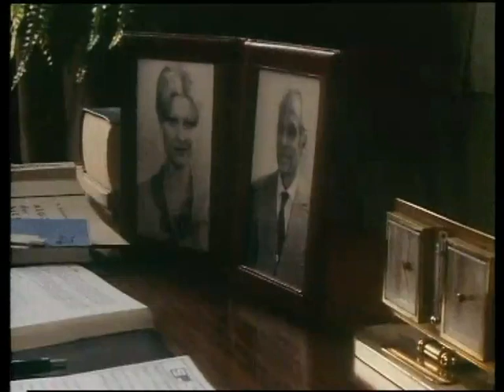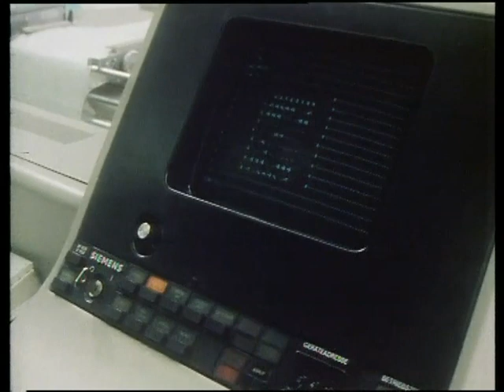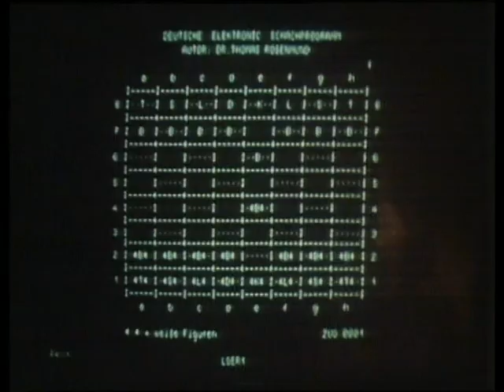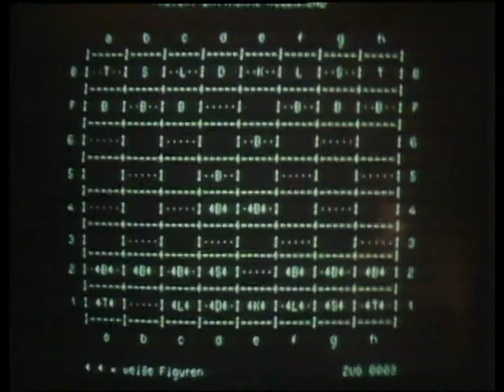Schwarz und Weiß,wie Tage und Nächte (1978)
Thomas Rosenmund ist bereits als Kind ein herausragender Schachspieler. Das Spiel treibt ihn jedoch in die Sucht und er erleidet einen Nervenzusammenbruch. Der mathematisch Hochbegabte beschließt nie wieder Schach zu spielen. 20 Jahre später arbeitet er für eine Computerfirma und entwickelt ein Schachprogramm, das als unschlagbar gilt. Der aktuelle Schachweltmeister Stefan Koruga kann jedoch in einem medienwirksam organisierten Duell Rosenmunds Schachprogramm bezwingen. Nun hat die Obsession Rosenmund doch noch eingefangen und er möchte jetzt gegen Koruga persönlich antreten, um sein Schachprogramm zu revanchieren. Thomas Rosenmund geht dabei über die Grenzen seiner physischen und psychischen Kräfte hinaus. Er gewinnt zwar den Wettkampf und wird Weltmeister, wird jedoch bald danach völlig ausgebrannt in die Psychiatrie eingewiesen.

Regie: Wolfgang Petersen
Drehbuch: Karl Heinz Willschrei, Wolfgang Petersen
Produktion: Georg Althammer
Kamera: Jörg Michael Baldenius

Bruno Ganz. Thomas Rosenmund
René Deltgen .Lindford
Gila von Weitershausen .Marie Rosenmund
Ljuba Tadic .Stefan Koruga
Joachim Wichmann .Grünfeld
Annemarie Wendl .Ärztin
Alexis von Hagemeister .Wilke
Markus Helis .Thomas Rosemund als Kind
Elke Schüßler .Marie Rosemund als Kind
Alexander Hegarth .Vater Rosenmund
Gudrun Vaupel .Mutter Rosenmund
Eberhard Stanjek. Moderator